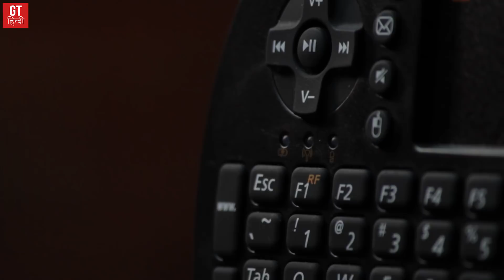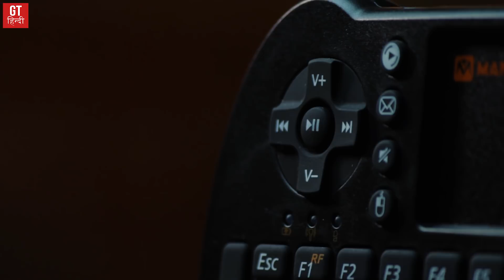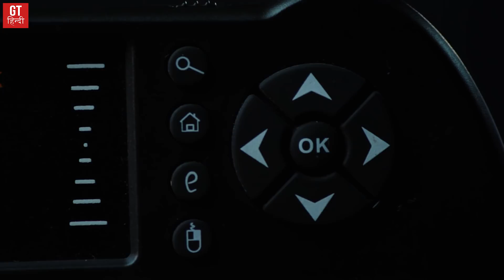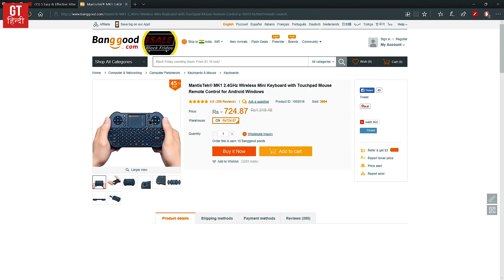Smallest Keyboard & Touchpad Combo for Just Rs 600 | GT Hindi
This is MantisTek MK1 2.4GHz Wireless Mini Keyboard with Touchpad Mouse Remote Control for Windows and Android. Here are some cool features about the gadget, but first the buy link:

Features:
1.Wireless keyboard + Touchpad + Mouse, small and exquisite for Windows and Mac OS computers, home theater PC users, IPTV, Internet TV, Google TV, Android TV box, PS3 and Xbox 360.
2.83 keys, qwerty keyboard, and ordinary keyboard layout.
3.RF 2.4G wireless connection, enjoy up to 10m operating distance.
4.Ultra-sensitive touchpad with 90-degree flip design.
5.USB receiver, no driver needed, plug and play.
6.Auto sleep and wake-up function of the keyboard.
7.Ergonomic design, compact and lightweight. Compact size for ease of carrying.